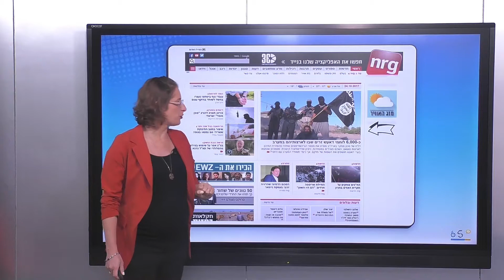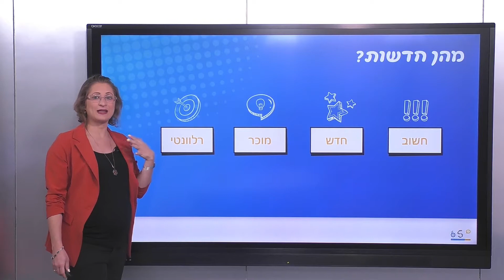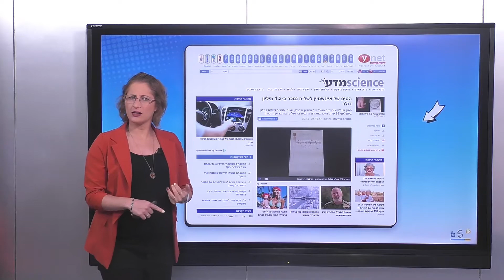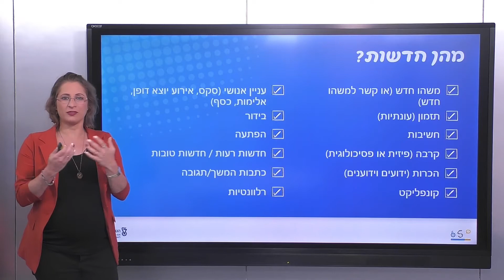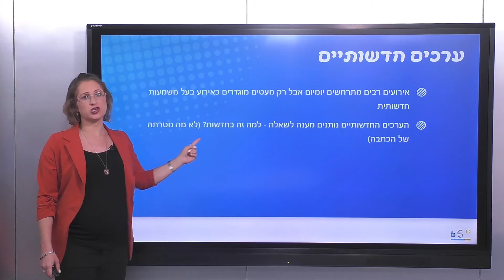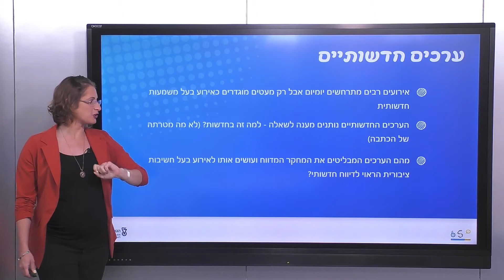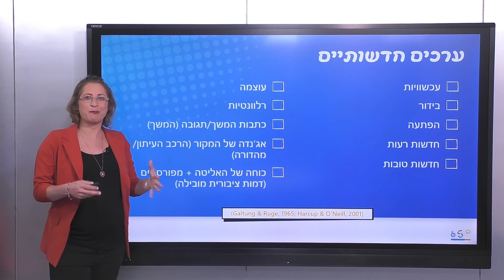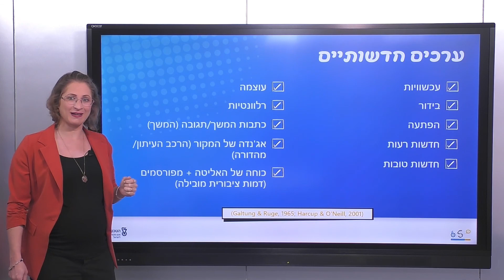Science Communication: News values